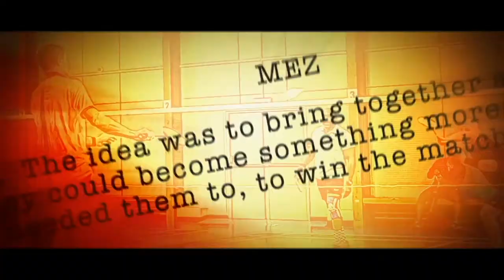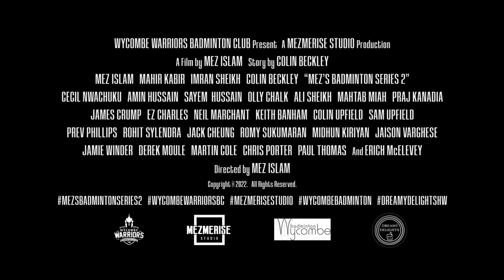Avengers Infinity War Themed Trailer | Mez's Badminton Series 2 | Wycombe Warriors Badminton Club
Trailer created for Mez's Badminton Series 2 themed to Marvel Studios Infinity War Trailer.

If you liked my video then please subscribe to this channel, like and comment on it and there is plenty more content coming soon so click the bell icon to get notified of new videos.